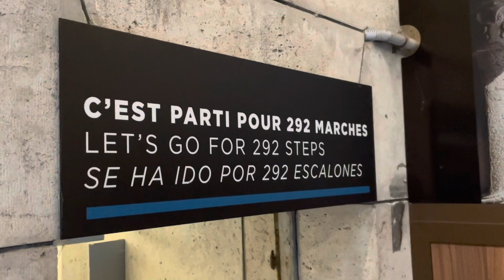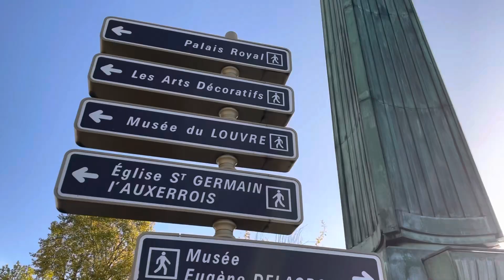Paris, France!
Locations:
The Seine River Cruise
Mont Marte
Sacre Coeur
Big Bus
Les Caves Du Louvre
Galleries Lafayette
Eiffel Tower
Arc de Triomphe
Louvre Museum